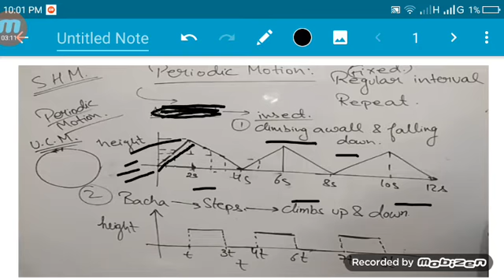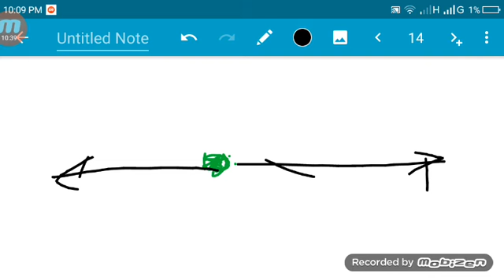পর্যায়বৃত্ত গতি এবং স্পন্দন গতি ( Periodic and oscillatory motion)